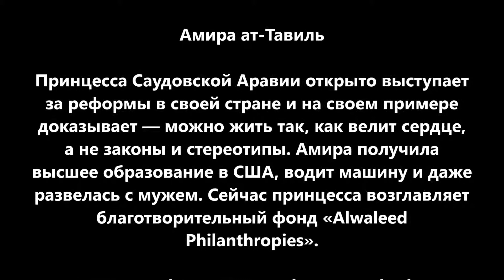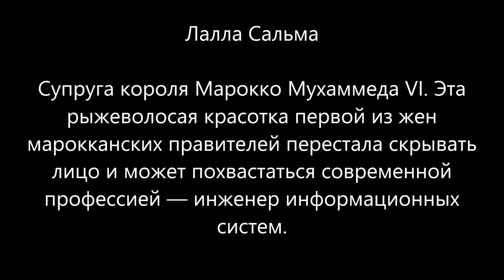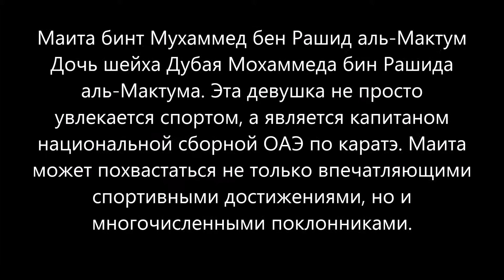WOW : 9 восточных красавиц жены арабских шейхов!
9  восточных красавиц    жены арабских шейхов!